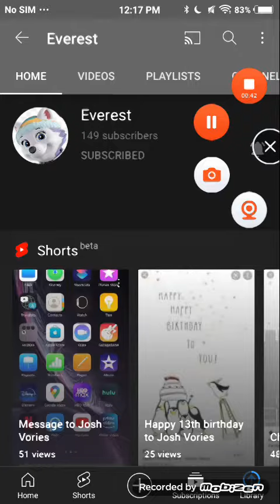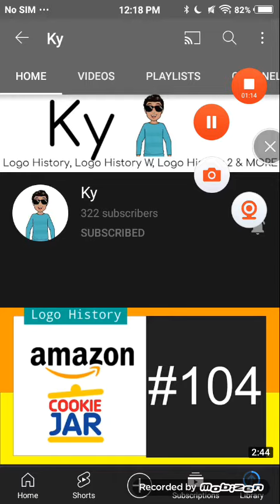Other shoutouts! (READ DESC)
These are Part 2 of the shoutouts

Part 3 is not coming.

Again, Sorry if you didn't get a shoutout.